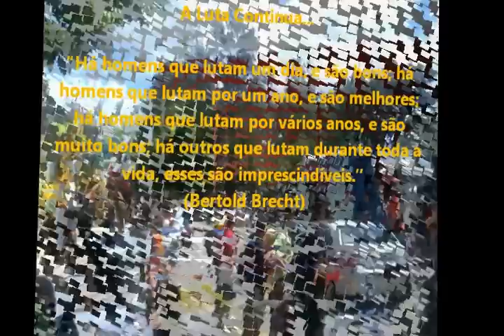Manifestação Estudantes da UFJF contra transporte público de Juiz de Fora - 21/3/2012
No dia 21 de Março de 2012, estudantes da UFJF, principalmente os CAs e DAs do novo ICH junto com o DCE, organizaram uma manifestação contra o transporte público de Juiz de Fora. Reivindicando mais ônibus para o novo ICH, mais ônibus para a UFJF e melhoria na qualidade do transporte público da cidade. Os usuários do transporte público da cidade, estudantes ou não, sofrem diariamente com ônibus lotados e fora dos horários. O trânsito foi desviado e parado por mais de uma hora por cerca de 100 estudantes. Na plenária final do ato ficou  encaminhado a marcação de uma reunião de CONCADA para o andamento, organização e intensificação das manifestações.